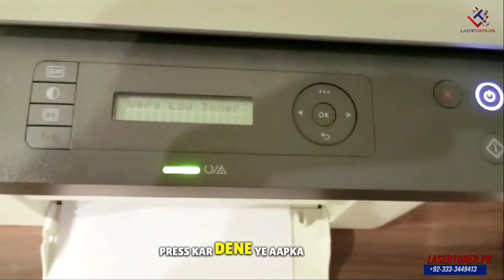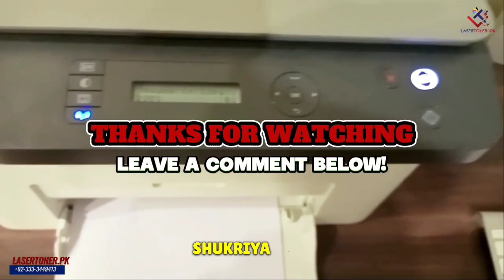How to remove very low toner error message| hp laserjet printer mfp 135A , 136A, 136nw, 137fnw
HP Laser Printer MFP 135a 135w 135r 137fnw: How to Reset Very Low Toner | Solve Toner Issue
In today's video, we're diving deep into the world of HP Laser Printers, focusing on models 135a, 135w, 135r, and 137fnw. If you've ever been frustrated by that persistent "Very Low Toner" warning, you're in the right place.

🔧 How to Reset Very Low Toner | Solve Toner Issue

In this laser-focused tutorial, we guide you through the step-by-step process of resetting the very low toner issue on your HP Laser Printer. No more interruptions, no more printing hassles – just smooth, uninterrupted printing performance..

How to reset HP Laser MFP 135a 135w 135r 137fnw - Toner very Low
Very low toner error issue l in printer HP LaserJet MFP 136nw l
How to reset HP Laser MFP 135a 135w 135r and 137fnw Very Low Toner | Solve Very Low Toner Issue
HP LaserJet MFP Printer: How to Remove| fix Low Toner error message |Very Low Toner Stop Print 136a
How to solve "Very low toner" error Hp laser MFP 135a Printer II
HP LaserJet MFP 135a Error Toner cartridge installation
Very Low Toner Stop Print copy scan solution HP Laser MFP 137 series
RESET VERI LOW TONER HP LASERJET MFP 135a
CARA RESET VERI LOW TONER HP LASERJET MFP 135
printer me very low toner problem
how to fix hp printer not printing
Toner cartridge installation
Error Toner cartridge installation
supply memory error
very low toner issue
Printet issue l printer error message l
low toner indicator
very low toner hp laser mfp 136w
hp laser mfp 136w very low toner
hp laser mfp 136a very low toner
hp laser mfp 136a very low toner problem solution
very low toner hp laser mfp 136a
hp laser mfp 138fnw printer very low toner
hp laser mfp 136nw very low toner
hp 136a printer very low toner
toner low brother printer
brother printer toner low problem
printer error problem
printer error status
printer error state how to fix
low toner
low toner error
low toner in hp printer
low toner error hp
low toner in printer
low toner how to resolve
low toner message
low toner problem
very low toner
very low toner error issue
very low toner hp laser mfp 135a/136w/137fnw
u1-2320
u1-2320 error
red light error
u1-2320 error in hp printer
error
error printing
error printing on hp printer
low toner indicator
hp ka printer error problem
printer ka error kaisa nikale
printer print nahi de raha hai
printer print setting
printer print problem
printer shows error status
printer print nahi kar raha
printer print nahi kar raha hai kya karen
printer print nahi kar raha hai to kya karen
How to Remove Low Toner message in HP Laser Jet MFP Printer 136A,136W,136NW,138FNW after refilling.
how to fix hp laserjet mfp 136a toner low
how to change cartridge in hp laser mfp 138fnw
Very low toner
How to Fix Install toner Cartridge in HP Laser MFP 136a | Tips and Solution
how to fix printer hp laser mfp 137fnw toner cartridge very low
how to solve very low toner cartridge hp printer
how to solve very low toner cartridge problem
HP mfp 133,HP mfp 135
HP mfp 136
HP mfp 137 toner cartridge very low stop working solution
How to remove low toner
How to remove low toner message
How to remove low Toner indicator in New HP printer 108a,108w,136a,136w,136nw,138fnw( 110A Toner)
cartridge very low stop working
Printer stop print
printer error solution
HP136w
HP136w printer error
HP136a error
how to remove
laser printer
laserjet printer
laserjet printer error
laserjet printer solution
135a printer
hp 135a/w printer
hp 137fnw printer
Hp laser mfp136a error
Hp laser mfp136a very low toner problem solution
Hp laser mfp 136w ko reset kaisa kare printer
HP CARTRIDGE NOT WORKING AFTER THE PRINTER MOVED TO ANOTHER COUNTRY |HP M179 Incompatible Cartridges
How to reset incomfortable toner Cartridge
hp laserjet MFP 135/137fnw